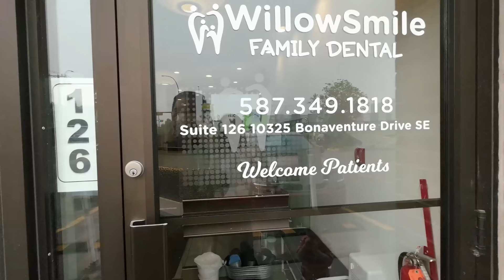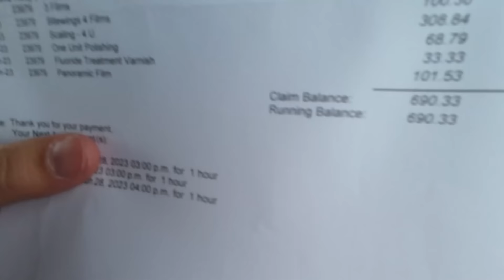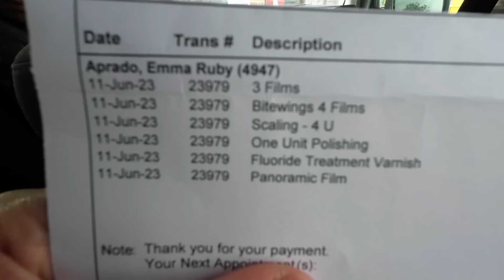HOW EXPENSIVE IS DENTAL TREATMENT IN CANADA | BUHAY CANADA VLOG#173